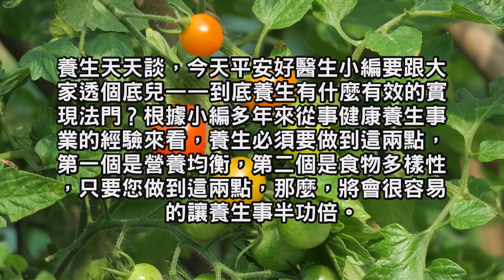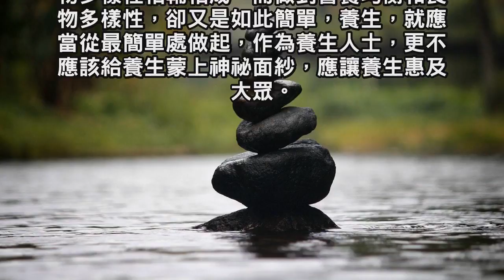要養生必須要做到這兩點：營養均衡、食物多樣性！千萬不要錯過！